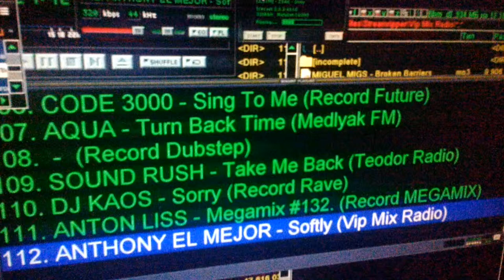Захват радио "Рекорд" без пережима в 320кб\с